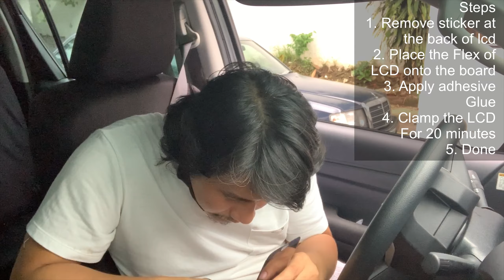Home Service Samsung J7 Pro LCD Replacement Ft Toyota Hilux 2020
Samahan niyo ako guys sa isa na namang Home Service ng Whatsupbob, ngayun po magpapalit po ako ng LCD ng Samsung J7 Pro na basag ng Customer.